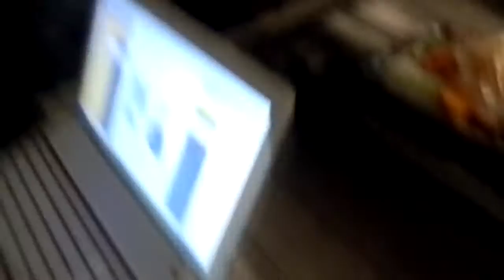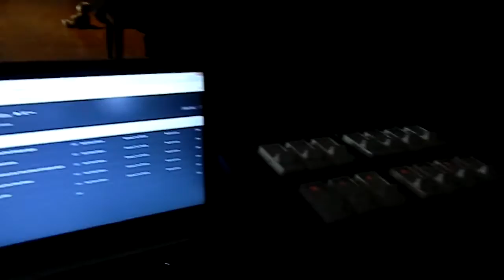Especies de espacios Vlog 2 - a bailar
Bienvenidos a LaSillaVlogs
Vive la experiencia de las actividades diarias de un grupo de danza contemporánea, subscribete a nuestro canal para que no te pierdas ningún detalle de nuestras aventuras.